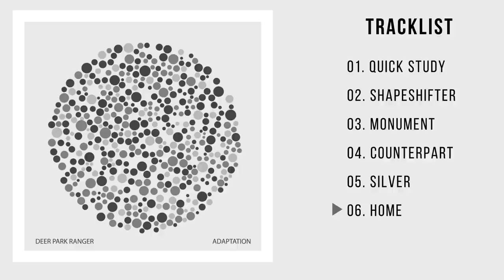Deer Park Ranger - Adaptation [Full Album]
Genre: Post Rock, Instrumental
Artist: Deer Park Ranger
Album: Adaptation (March 19, 2020)
Country: Los Angeles, California
Label: Fluttery Records

Tracklist:

01. Quick Study 00:00
02. Shapeshifter 04:07
03. Monument 12:10
04. Counterpart 17:14
05. Silver 22:54
06. Home  27:43